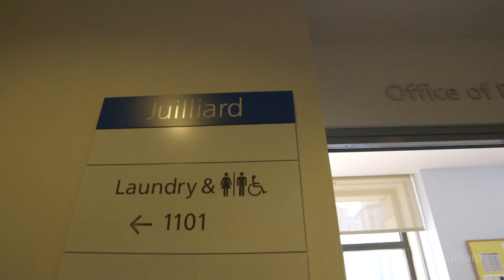Inside Juilliard's Meredith Willson Residence Hall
Located next door to Juilliard, the Meredith Willson Residence Hall provides accommodations for 348 students who enjoy a unique opportunity to interact with fellow artists from around the world in a safe and supportive environment. Find out what it's like to live, eat, relax, and hang out in Juilliard's on-campus housing.

Music: "Soirée with Melanie" by Matthew Musselman, recorded live by the Juilliard Jazz Orchestra.